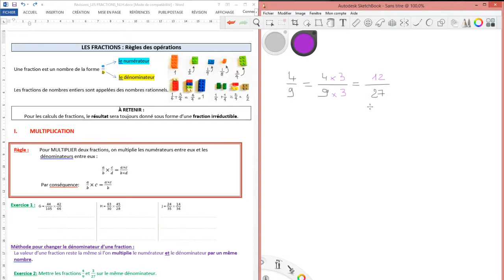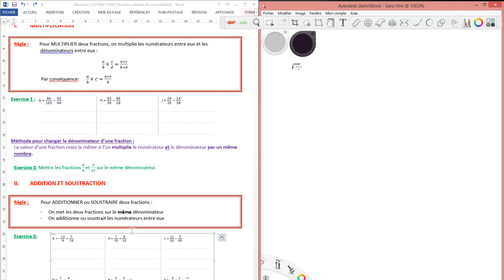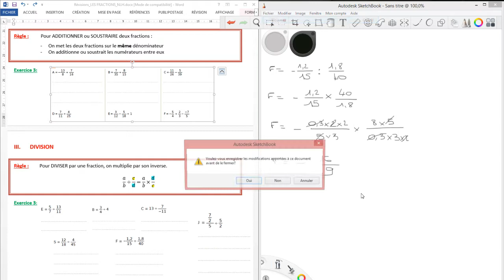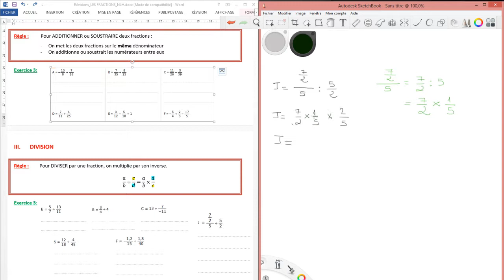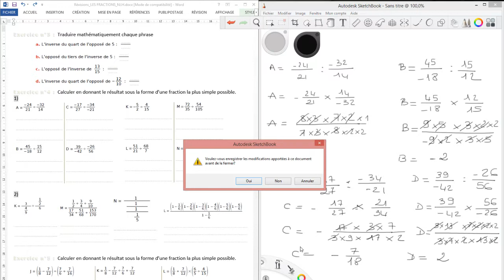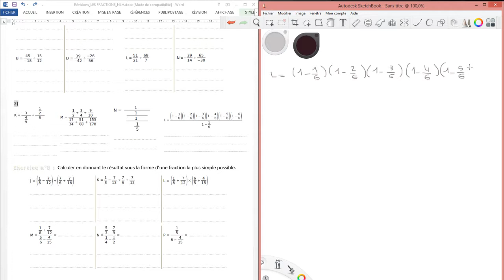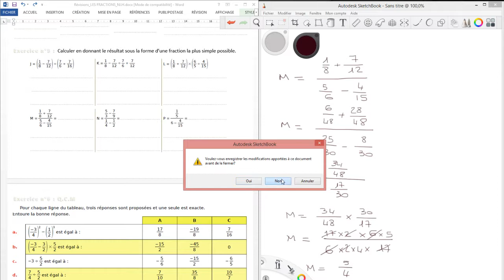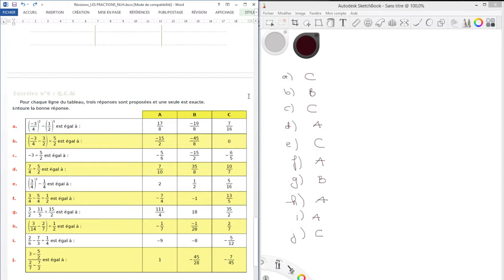Révision troisième 3: les fractions